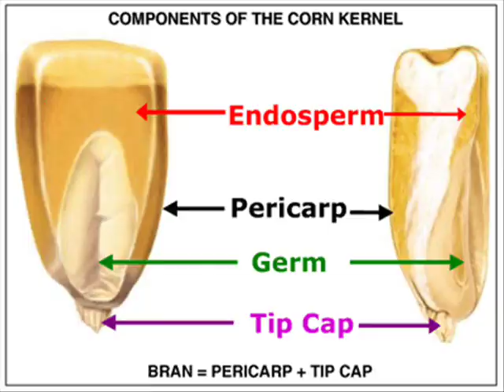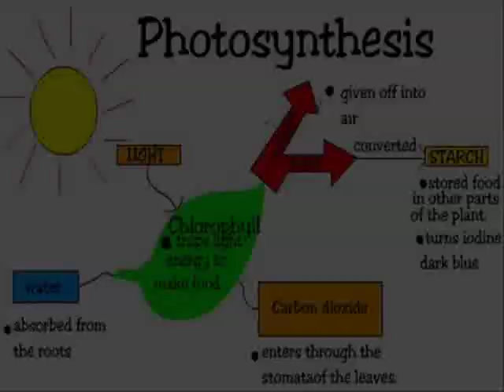Life Cycle of a Corn Plant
The life cycle of a corn plant: a technology production project for a master's class